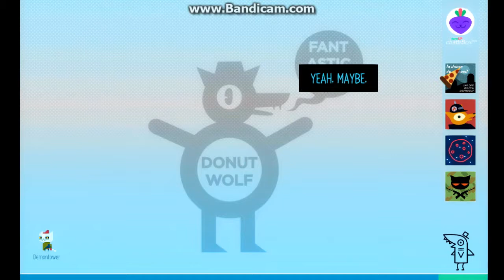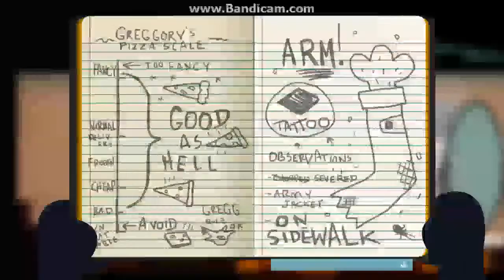NIGHTMARE EYES! Night in the woods #3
Sooo. apparently Mae can't handle her drink! And the party escalates reeeally quickly! What's gonna happen?

If you liked this video don't forget to smash that like button RIGHT IN THE FAACE!

Outro design ► Ken93cy